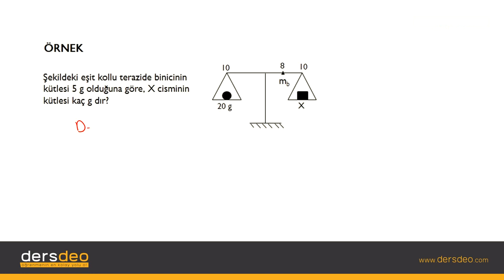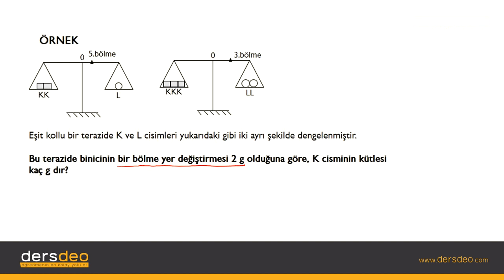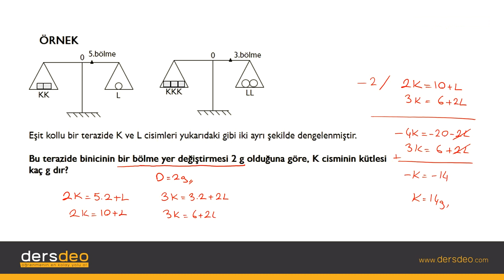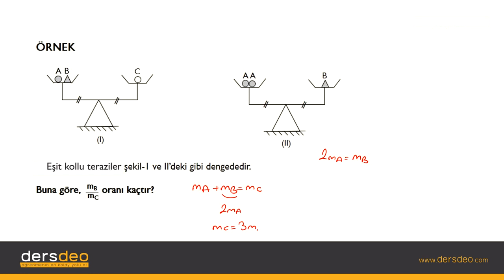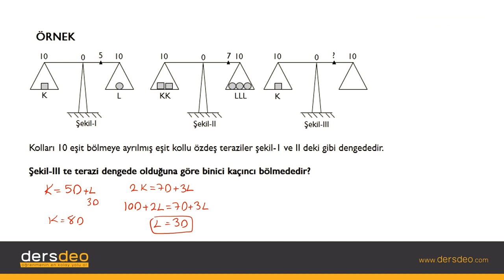Fizik, Fizik, TYT, Eşit Kollu Terazi – Örnekler #06